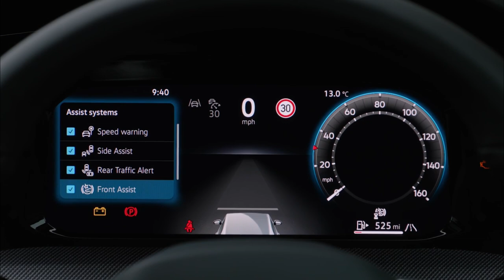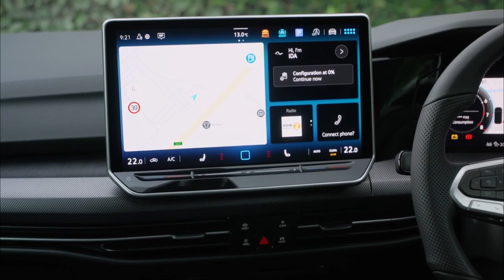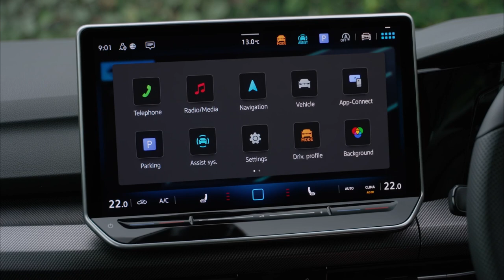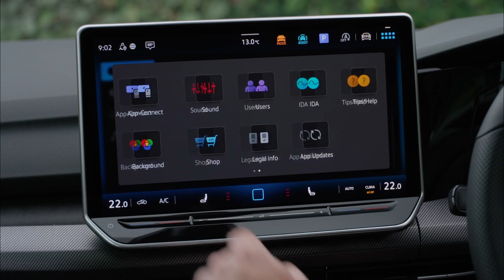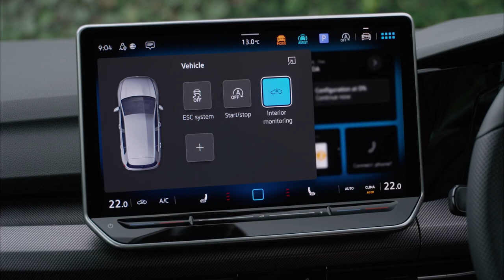VW golf hatch r-line 2025 | Kings Red Metallic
vw golf,
2024 vw golf,
golf r-line,
vw golf 8 2024,
volkswagen golf,
new vw golf,
vw golf r-line,
vw golf r,
2024 volkswagen golf r,
2024 vw golf r,
2024 vw golf gti,
vw golf r-line review,
2024 vw golf 8 facelift,
vw golf 8 2024 facelift,
2024 golf,
vw golf r-line 2024,
volkswagen golf r-line,
2024 vw golf 8 rline,
volkswagen golf 2024,
vw golf review,
golf r,
2024 volkswagen golf r review,
vw golf r line